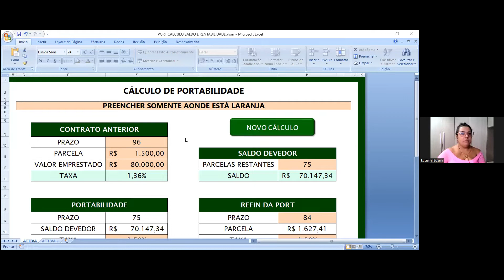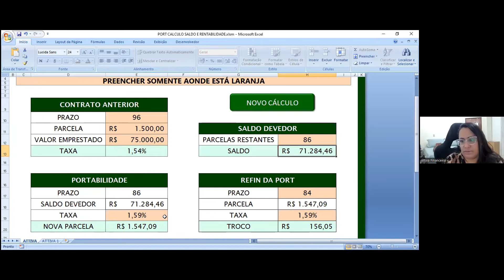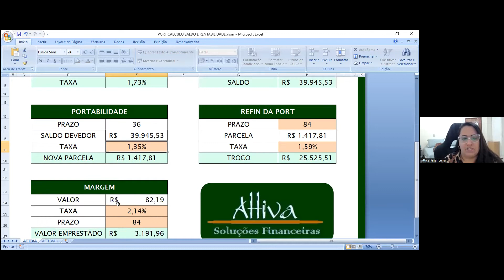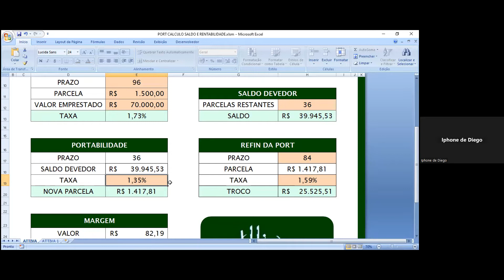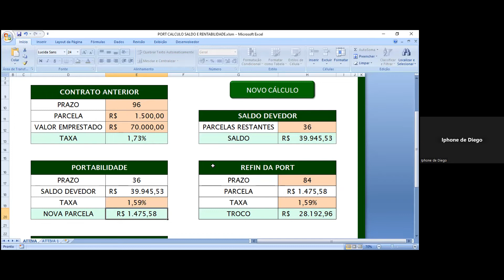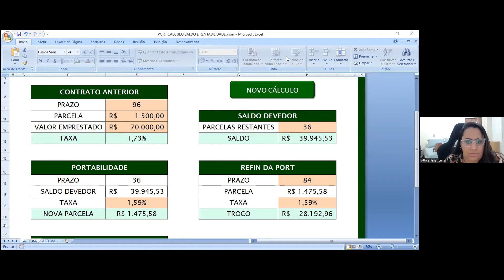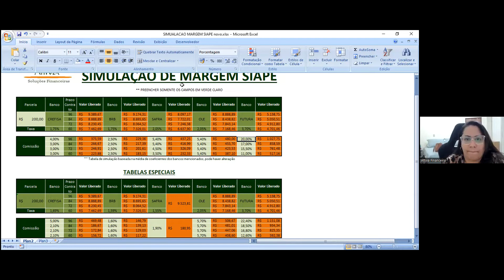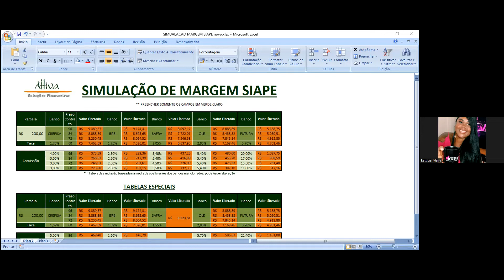HIPERFOCO - Treinamento Siape (Encontro 3)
🔥 Gostou da live?

▬▬▬★ Hiperfoco 21 Dias com inscrições abertas +d R$ 1.200 de desconto! 🔥 ★▬▬▬

Tudo que você precisa para se tornar um especialista em Siape e Convênios Governos e Prefeituras e conseguir vender qualquer tipo de cliente, usando diversos meios de prospecção :

• WhatsApp em massa
• SMS
• Ura Reversa
• Tráfego Pago
• Programa de Indicação.

Só preciso que entre no grupo

Para garantir sua vaga:
R$ 897.00 por R$ 297,00
Via Pix na chave Telefone
(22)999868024 Letícia P da Luz

Então chega sem medo que a tribo da VIRTTUS vai te dar a mão e não vai te soltar enquanto sua operação não virar❤️

(Não esqueça, são 21 dias coladinho com a gente e todos os especialistas e fornecedores que alimentam nossa operação😉)

💕Faça parte da nossa Comunidade! Nos realmente queremos pegar na sua mão 🤝 e te ajudar alavancar o seu negócio!!!
 Aqui é um espaço onde vc vai ter acesso a conteúdos para aplicação prática na sua empresa.
  Vai ter acesso a copys, processos e estratégias validadas por quem põe a mão na massa igual você!
  Na Comunidade Virttus, não importa se a o seu negócio é Home Office, Loja Balcão, Call Center, Iniciante no mercado ou Veterano que precisa se atualizar nas novas tecnologias, aqui presentamos soluções passo a passo para você por em prática.

🚀Venha fazer parte dessa comunidade e seja um CORBAN DE ALTO NÍVEL!!!

▬▬▬★ Tem coragem de vir com a gente?? ★▬▬▬